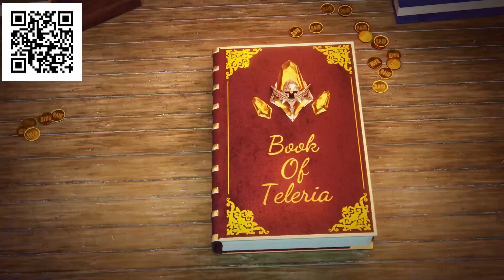NEW LR GOLDEN FRIEZA DOKKAN SUMMONS: THE MOVIE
Today we summon on Dragon Ball Z Dokkan Battle for the New LR Golden Frieza! Install Raid for Free ✅ Mobile and PC and get a special starter pack 💥 Available only for the next 30 days 💥